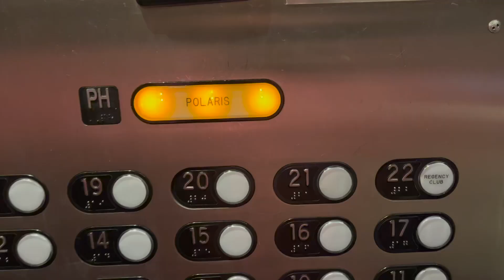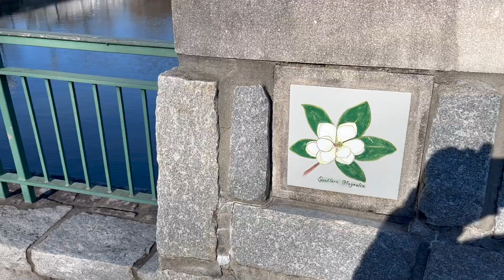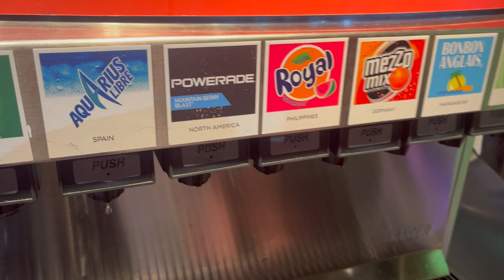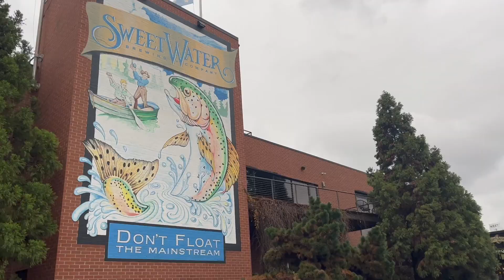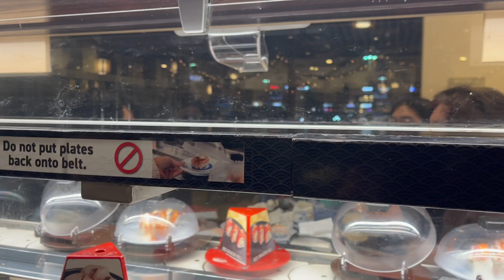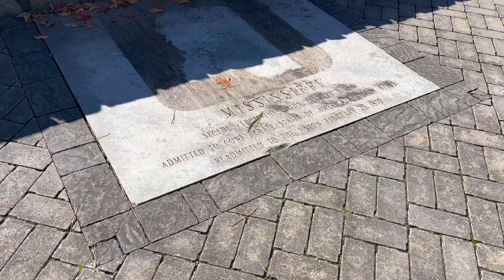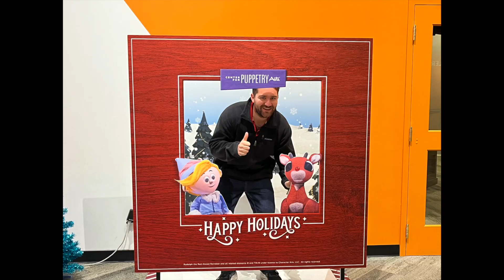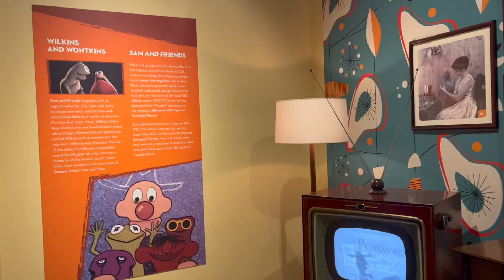Two Nights in Atlanta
Two nights in Atlanta on our way back from Helen, Georgia.  There is so much to do in the ATL so this is just a small sample of what is available.

Rain, Book And Cup Of Tea by | e s c p